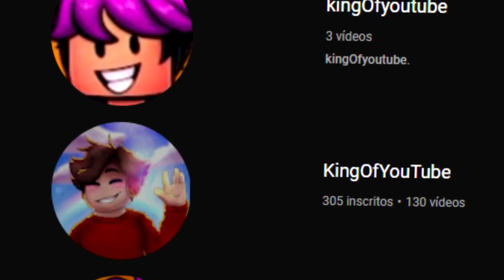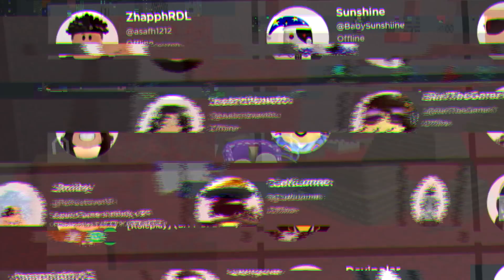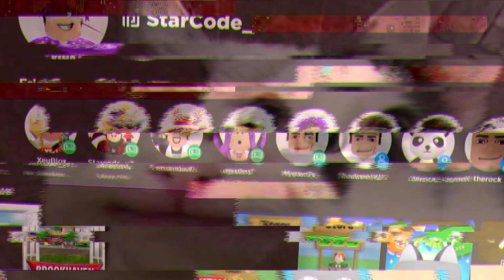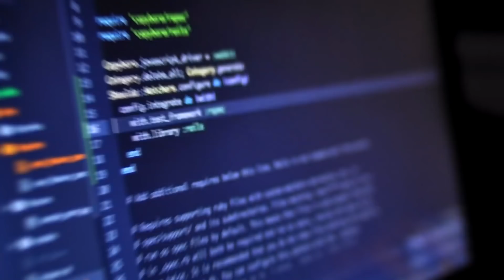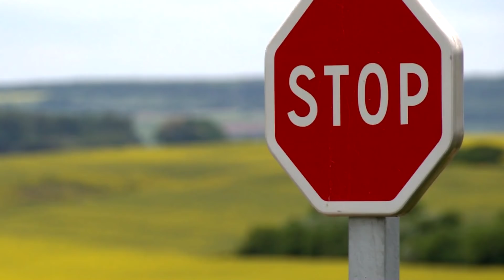ESTÃO ROUBANDO MEUS VIDEOS..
➜ Nesse vídeo eu comentei sobre alguns canais que estão me roubando.